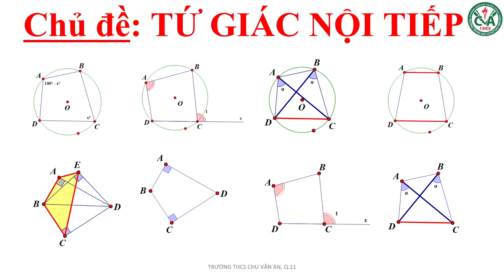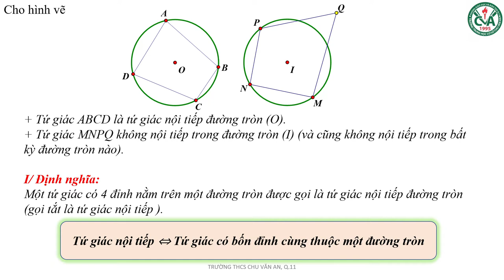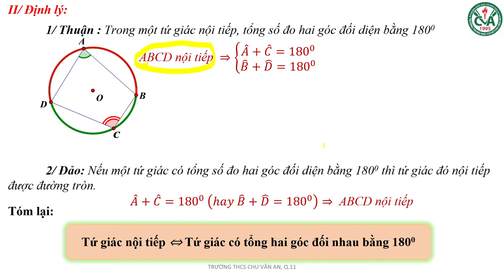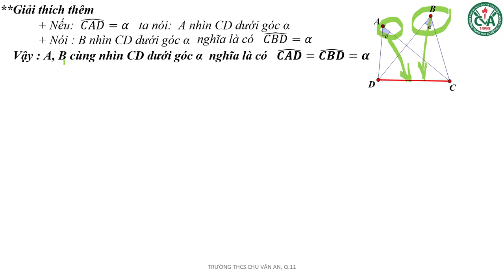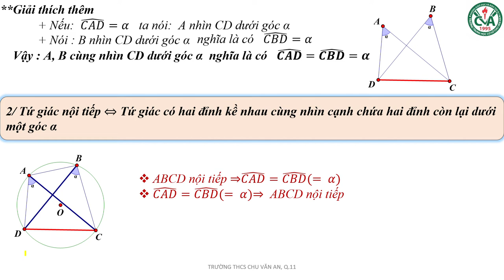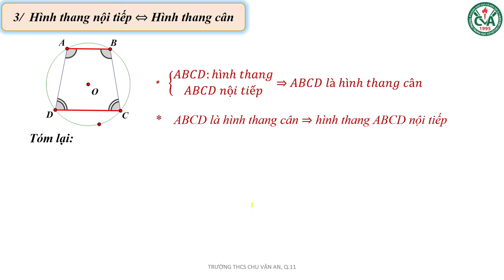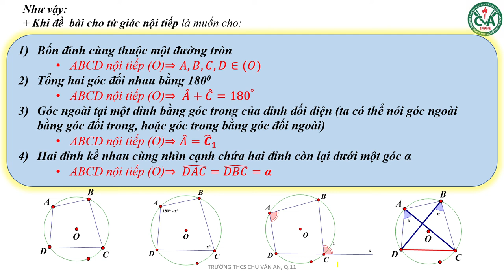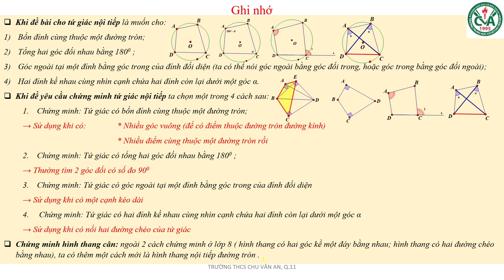TOÁN 9 - ÔN TẬP GHK2 (2021-2022) - Phần 6 - TỨ GIÁC NỘI TIẾP